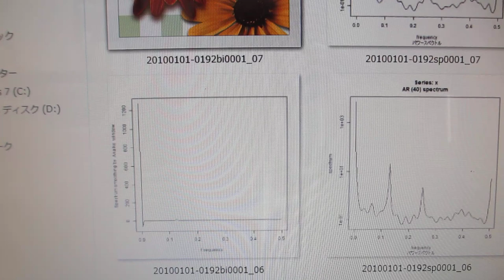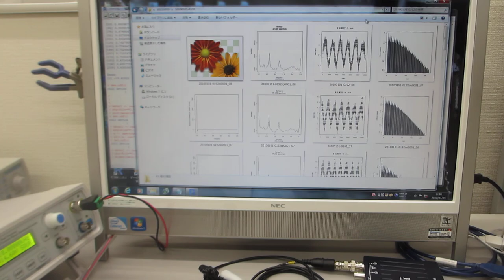超音波システム（音圧測定解析、発振制御）ーー超音波システム研究所ーー